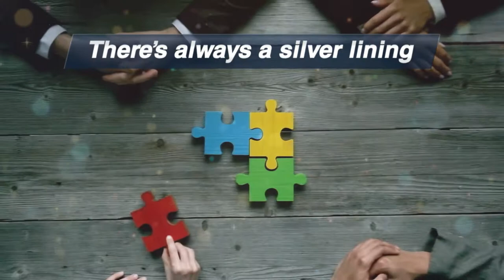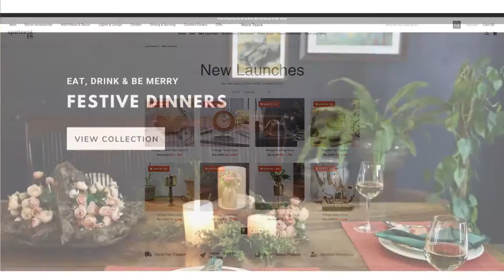Genpact Tarang 2020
Team event bringing together 65,000 participants on a virtual platform.